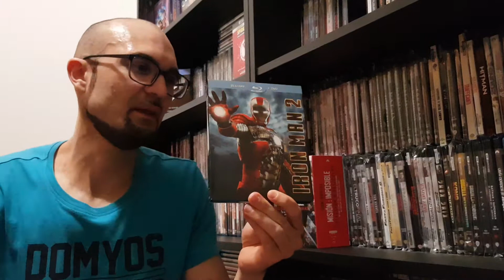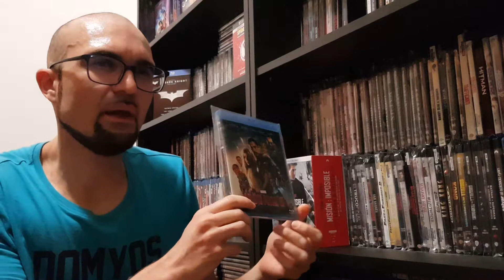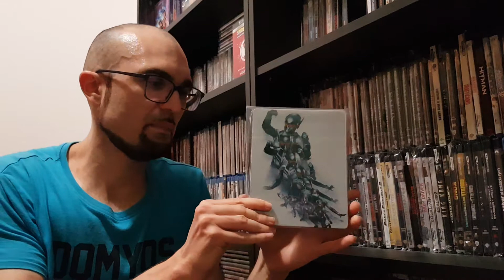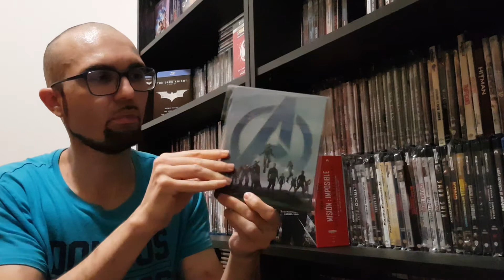Mi colección De Películas: 4° Parte Marvel (1° Parte)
Muestro parte de mi colección de las películas de Marvel.